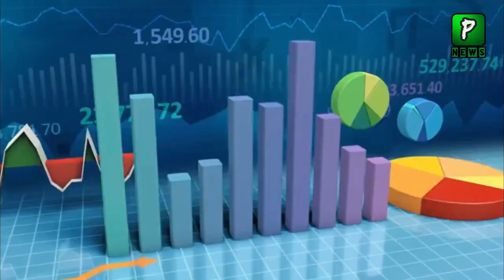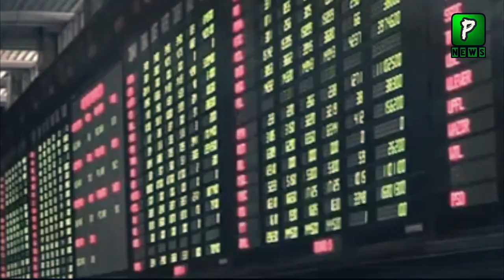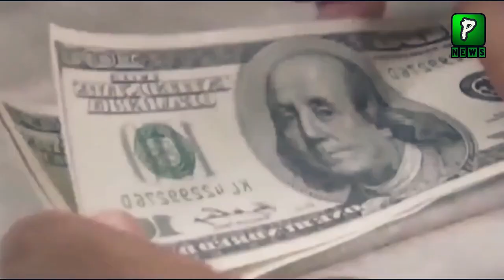Why Saudi Arabia Show Interest in Reqo Dik Project? | Imran Khan Cipher Case | Politics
Join Us On
ABOUT CHANNEL